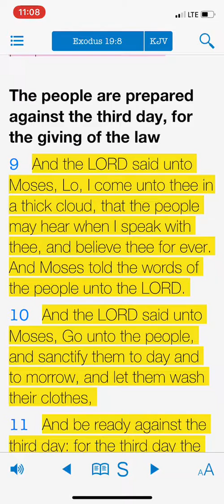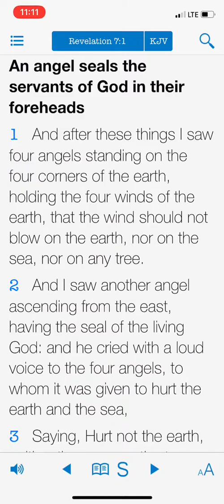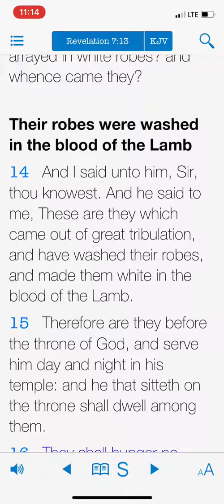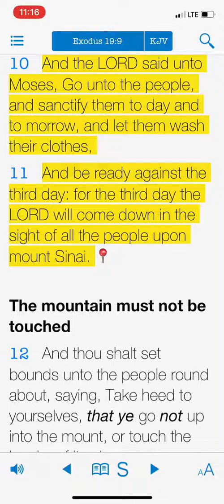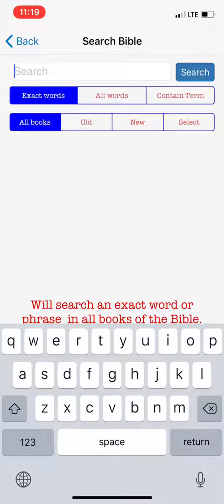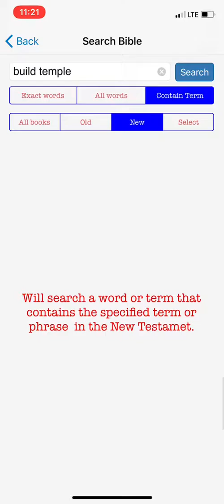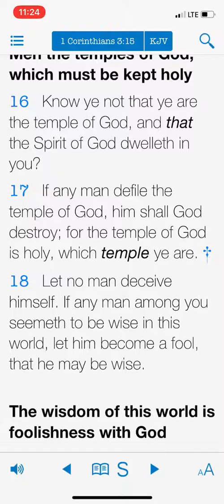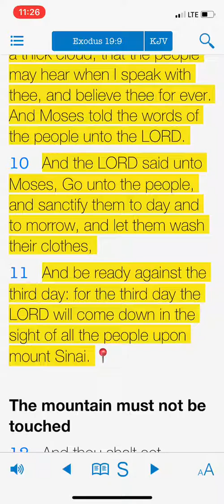BE READY AGAINST THE THIRD DAY!!